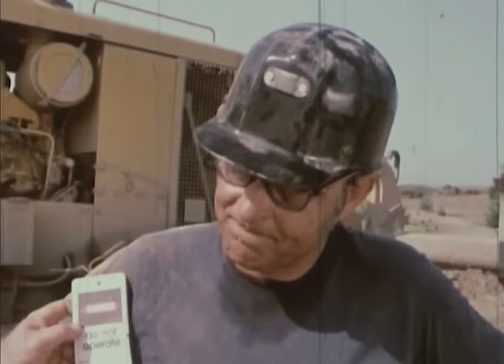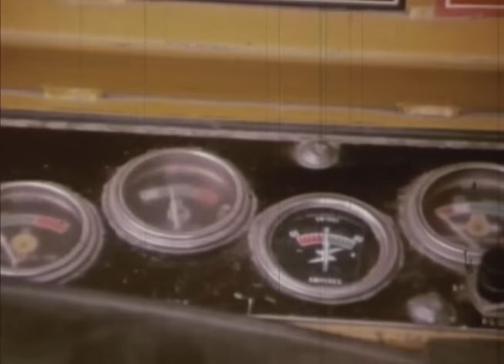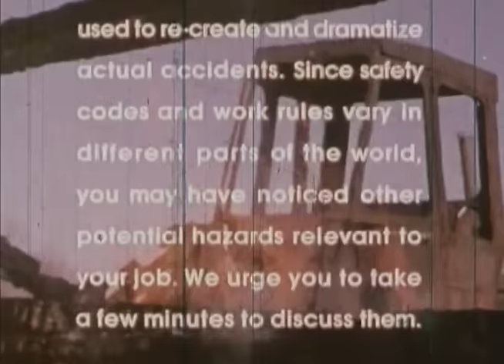@RiffTrax: Shake Hands with Danger (Full FREE Short)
Ya' better not end up like Three Finger Joe! This is one of our most beloved shorts, and now it's streaming FREE on Youtube. Own it for yourself

Follow @RiffTrax